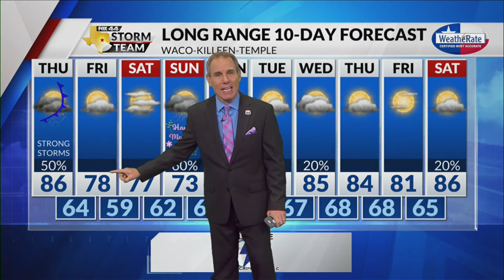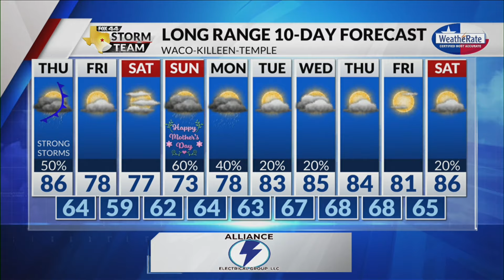Wednesday Night Forecast with Chief Meteorologist Mike LaPoint